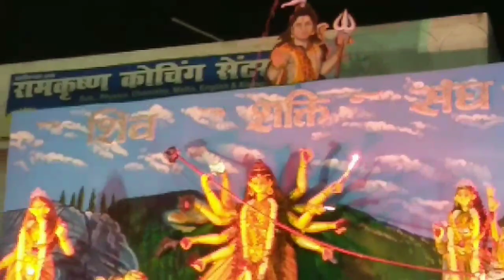Durga puja विसर्जन जुलुस 2018 नासरीगंज ।।Rohtas।।राधा कृष्णा झांकी जुलुस ।।Nasriganj।।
Nasriganj Durga puja 2018